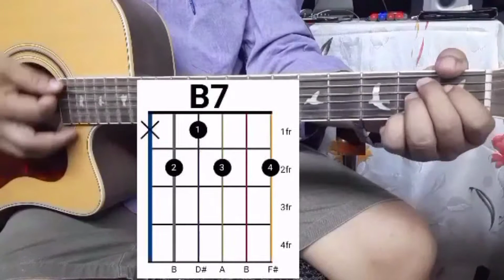ခြသေ့်နှင့်သိုးသူငယ် - Singer -Lovely Jue ,Composer -Mary Thway -[Guitar Cover By -Peter Pau Pi ]